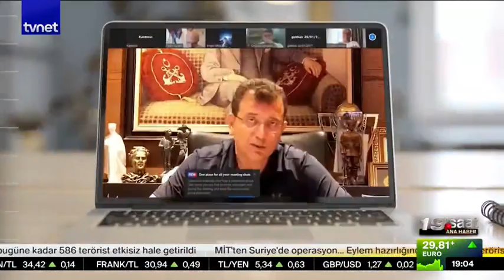AK Parti kongreye gidiyor: ‘3 dönem’ kuralı nedeniyle parti vitrini yenilenecek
AK Parti Genel Başkan Yardımcısı Hamza Dağ özel bir televizyon kanalında gündeme ilişkin açıklamalarda bulundu.
"Enflasyonla mücadelede 2023 sonu, 2024 başında sonuç almayı öngörüyoruz"
Enflasyonla mücadeleye değinen Dağ, enflasyonla mücadelenin sonuçlarını elde etme noktasında, 2023 sonu, 2024 başı veya ilk çeyreğinde bir sonuç almayı öngördüklerini dile getirdi.
Hamza Dağ, "Enflasyonu can yakıcı olmasından tamamen çıkartıp, nasıl tek haneli rakamlara zamanında ulaştırmışsak yine ulaştıracak şekilde yolumuza devam ediyoruz, edeceğiz" ifadesini kullandı.
"Disney platformunun Atatürk dizisini kaldırmasına topyekun tepki koymalı"
Disney platformunun Atatürk dizisine ilişkin kararı da sorulan Dağ, böyle bir konuya topyekun tepki koymak gerektiğine işaret etti.